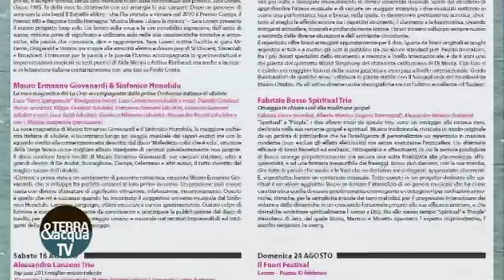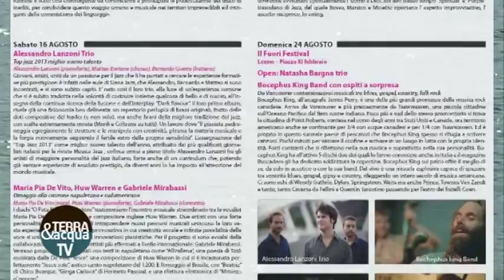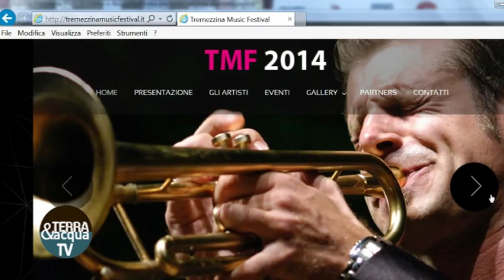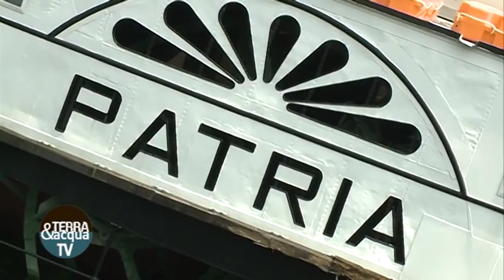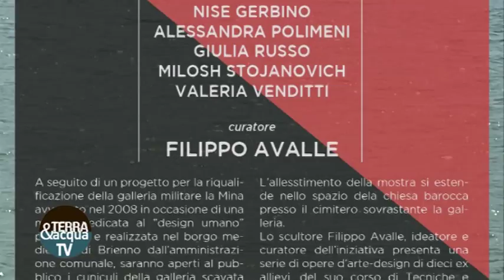Terra&Acqua Tv - puntata del 13/08/2014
IN ONDA SU ESPANSIONE TV  TUTTI MERCOLEDI' IN PRIMA VISIONE ALLE 21.10.
REPLICA IL GIOVEDI' ALLE 22.50

Conduce Elena Tambini
con la partecipazione straordinaria di Davide Van De Sfroos

Ospiti:
Marco Zanotta, Tremezzina Music Festival
Andrea Pruneri, cuoco del Cfp di Monte Olimpino
Filippo Avalli, curatore della mostra "Installazioni Luminose"

Regia e Montaggio: Giuseppe Andreotti

Si ringrazia per la collaborazione: Amministrazione Provinciale